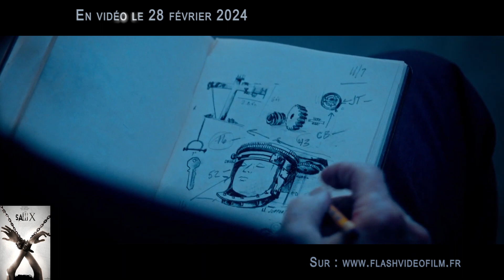SAW 10 Bande Annonce sortie DVD blu ray, 4K UHD SteelBook & Coffrets 10 Films intégrale de la Saga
1h 58min | Epouvante-horreur
De Kevin Greutert | Par Josh Stolberg, Pete Goldfinger
Avec Tobin Bell, Shawnee Smith, Synnøve Macody Lund
Synopsis
John Kramer, le tueur au puzzle, est de retour dans le volet le plus perturbant de la franchise SAW. Les événements se situent entre SAW I et II, on y retrouve un John, malade et désespéré, qui se rend au Mexique afin de subir une opération expérimentale capable de guérir son cancer, mais il découvre que tout ceci n’est qu’une escroquerie visant des malades vulnérables et affligés. Animé d'un nouveau but, le célèbre tueur en série retourne à son œuvre, et va prendre sa revanche sur ces escrocs dans un terrible « jeu » dont il a le secret, à travers des pièges toujours plus machiavéliques et ingénieux les uns que les autres.

Disponible à la vente et à la location sur flashvideofilm.fr